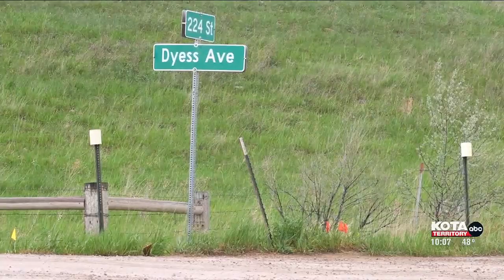Rapid City & SD Ellsworth Development Authority clean water project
The new water main is needed due to the chemicals used in the firefighting foam on the Air Force base since the 1970s, polluting some of the surrounding wells and putting people living in the area in danger. The Air Force has since phased out the chemicals, but the lingering effects of what are said to be forever chemicals found in the foam are still in the area.